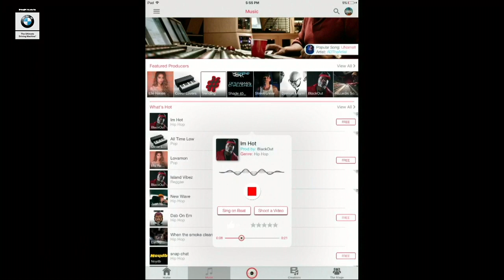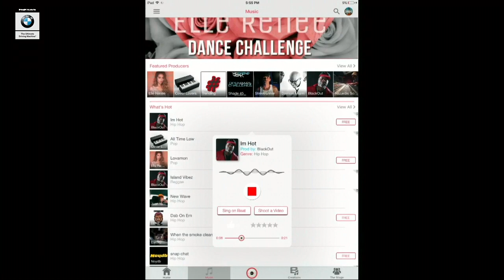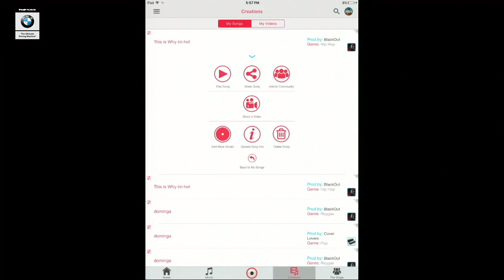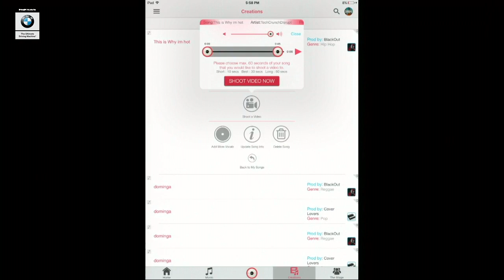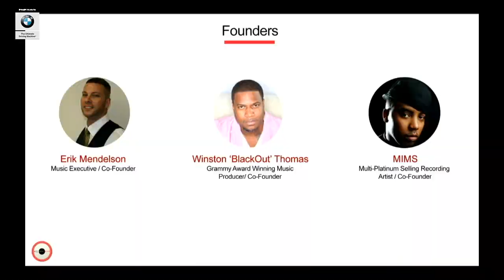Create and discover original music with RecordGram | Startup Battlefield Disrupt NY 2017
On RecordGram, producers can upload backing tracks, artists can record vocals and shoot videos, and fans can buy the results.

TechCrunch is excited to announce the 19 startups pitching in the Startup Battlefield for TechCrunch Disrupt NYC 2017. Over the next three days on the most prestigious tech stage in the world, the Battlefield teams will compete for $50,000 and the coveted Disrupt Cup.